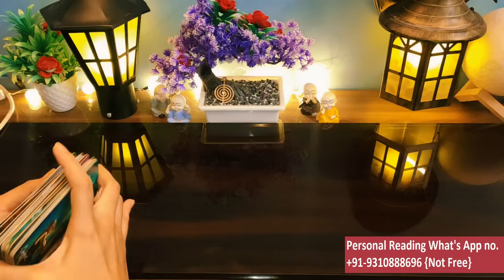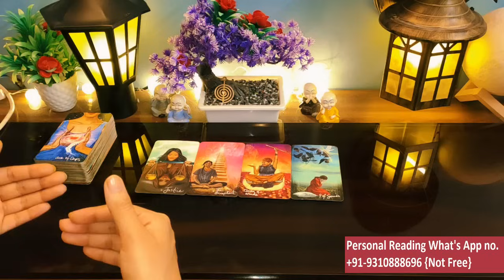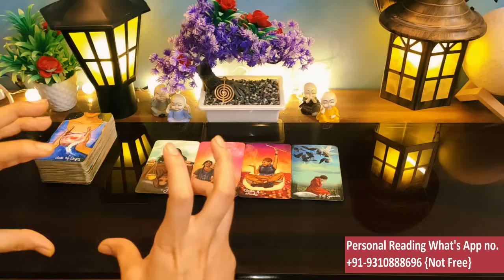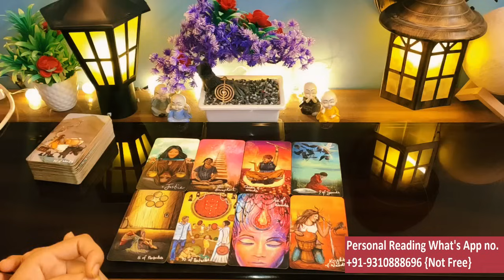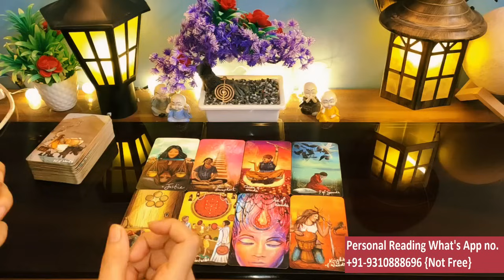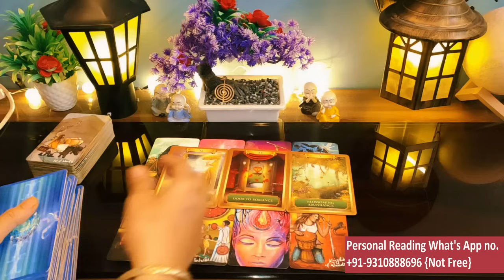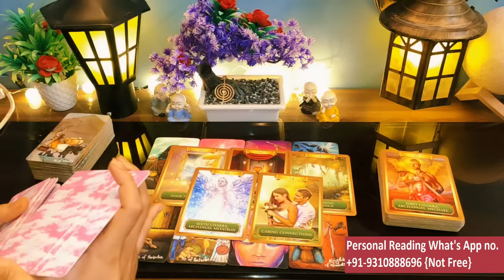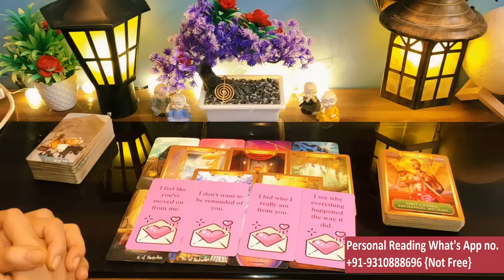❤️❤️CURRENT FEELINGS FOR YOU / 😍COLLECTIVE TODAY TAROT CARD READING/ 💯IN HINDI / LOVE READING/❤️❤️